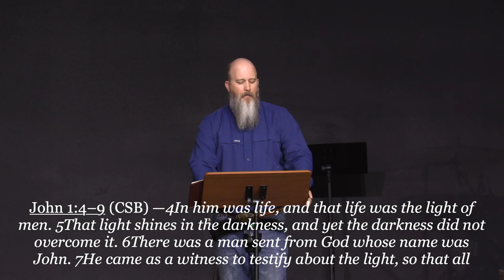Miracles Of The Cross #1 Darkness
Three of the four Gospels that record the earthly life and ministry of Jesus — Matthew, Mark, and Luke — mention that the sky became dark as Jesus hung on the cross. “It was now about noon, and darkness came over the whole land until three, because the sun's light failed,” according to Luke 23:44. In this message Dr. Pawelek explores the power and practical applications from this miracle.